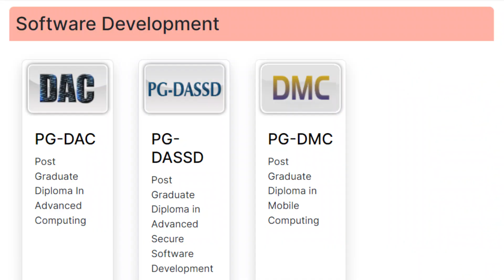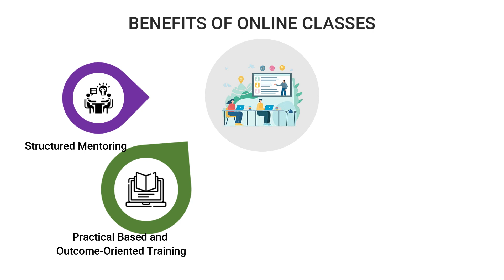"Revolutionizing Education: Online Courses and the Excellence of C-DAC Patna's PG Diploma Programs"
Empower Yourself through Online Learning: Expand Your Knowledge, Skills, and Opportunities!
C-DAC Patna offers extensive career development support to its students. This includes nurturing analytical thinking, personality development, resume building, interview preparation, and job placement assistance. The goal is to help students achieve their career goals.